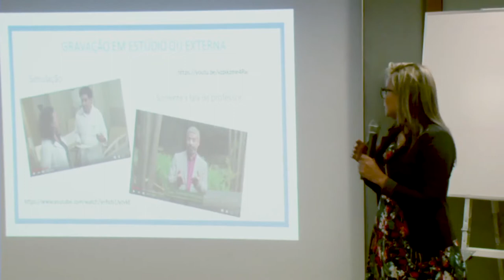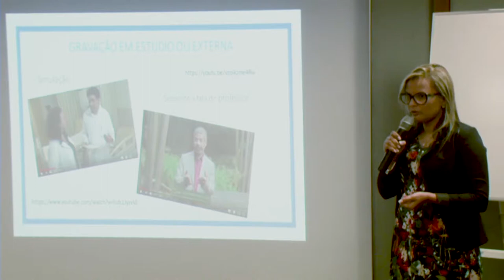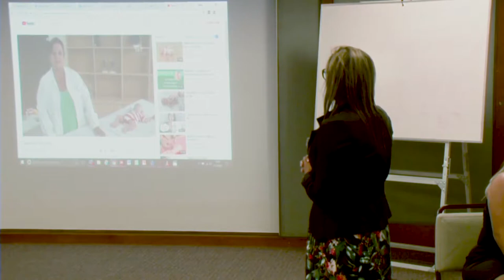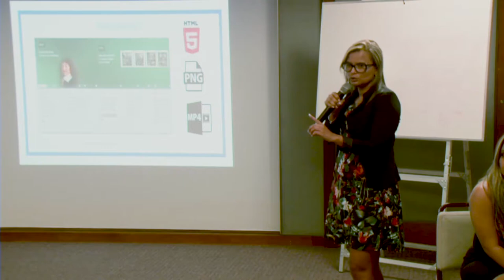FIOCRUZ SEMINÁRIO CONFOA ANA PAULA MENDONÇA